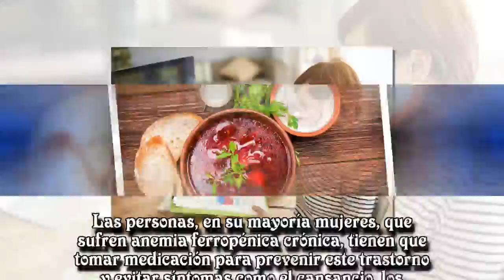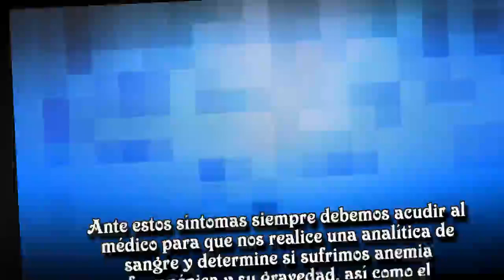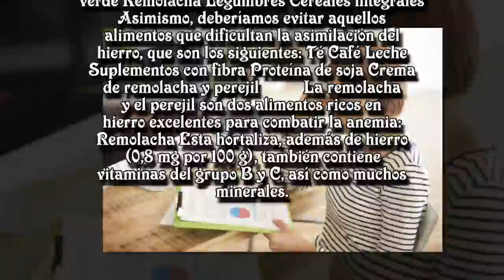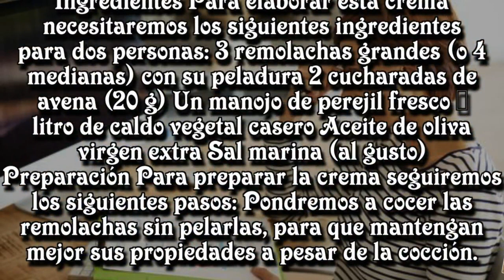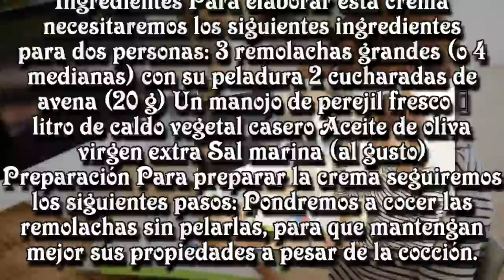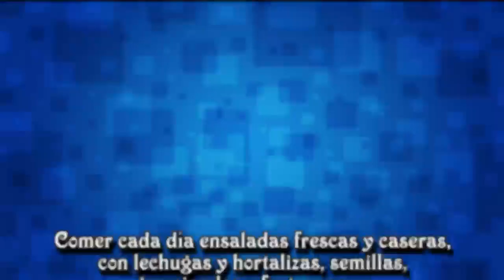Crema de remolacha y perejil para combatir la anemia ferropénica